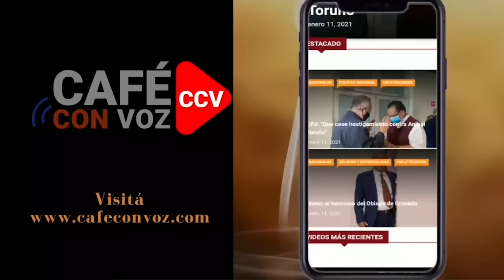CAFE CON VOZ | La sed de venganza en contra de quienes le sirvieron a formar su dictadura, no acaba